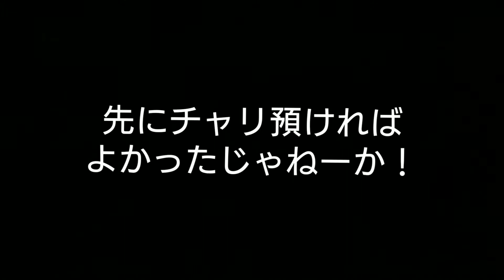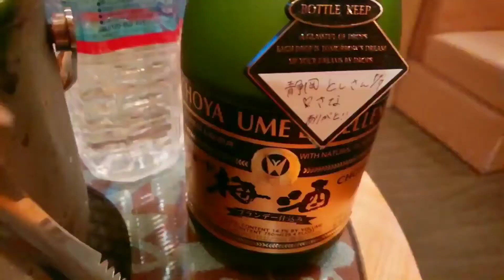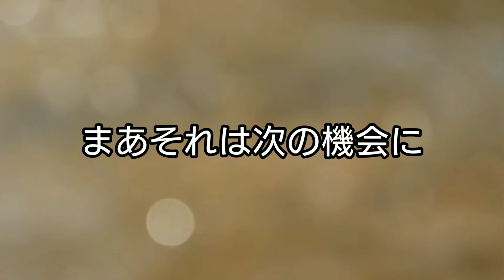自転車の旅3日目は愛媛県松山に。松山グルメと松山二番町繁華街の夜を満喫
全国緊急事態宣言が解除されたけど、松山独自の自粛はまだ続いていて道後温泉も松山城ロープウェイも蛇口から出るみかんジュースなどいいとこ取りの観光スポットほとんど休業中で観光客もまばらでしたがそれなりに松山を満喫できました。